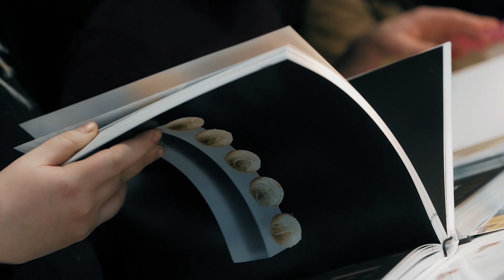SIGEP 2020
Rivivete con noi la grande energia positiva che ha caratterizzato lo stand di Chiriotti Editori all’edizione 2020 di Sigep!
Strepitose novità librarie, eventi e demo speciali, opere dolciarie in mostra e un turbinio di amici e acclamati professionisti, il tutto raccontato dalla Bononi Production.